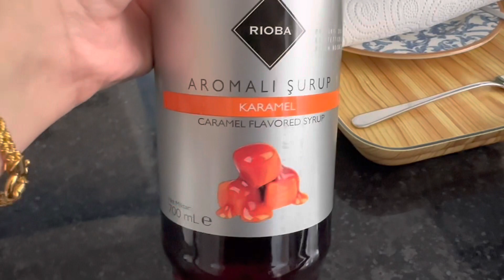PROMALT SÜT YAPIYOR MU, HOMEND ÇAYCI, EN İYİ BEBEK DETERJANI | VLOG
Herkese merhaba bugün bazı gündelik işleri hallettik. Çaycı konuşunca çok kararsızdım ama onu da sonunda aldık.
Size memnun olduğum birkaç şeyden bahsediyorum.
Umarım keyifler izlersiniz
Sonraki videolarda görüşmek üzere.